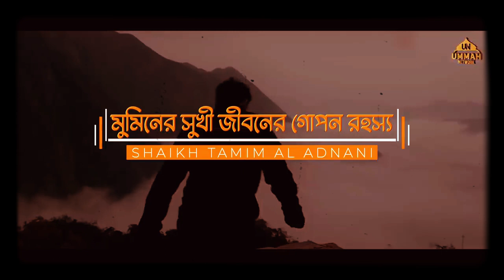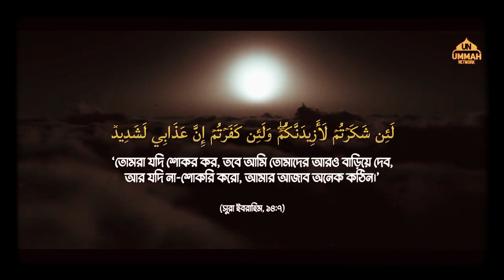মুমিনের সুখী জীবনের গােপন রহস্য|Masud27|Shaikh Tamim Al Adnani.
সুখ-শান্তি ও আনন্দময় জীবনের জন্য ইসলামি জীবনাদর্শ মেনে চলার বিকল্প নেই। দুনিয়া ও পরকালীন জীবনে সুখ-শান্তি ও আনন্দময় করতে কুরআন সুন্নায় অনেক উপদেশ রয়েছে। এসব উপদেশ পালনের মধ্যেই রয়েছে প্রকৃত সুখ ও শান্তি।

Advertisement

সুখী জীবন লাভে করণীয়- ইসলামি জীবনযাপনে প্রয়োজনীয় জ্ঞান অর্জন করা। কেননা ইলম ছাড়া আমল অনেক সময় মানুষকে গোমরাহ করে দেয়।- ঈমানের আলোয় নিজেকে আলোকিত করা। কেননা সঠিক ঈমানই মুমিনের মুক্তির উপায়।- সব সময় তাওবাহ-ইসতেগফারের মধ্যে সময় অতিবাহিত করা। দুনিয়া ও পরকালের যাবতীয় প্রয়োজন পূরণে তাওবাহ-ইসতেগফারের বিকল্প নেই।- সব সময় আল্লাহর স্মরণ ও সাহায্য লাভে প্রয়োজনীয় দোয়া ও জিকির অব্যাহত রাখা। কেননা যে ব্যক্তি আল্লাহর কাছে কিছু চায় না, আল্লাহ তাআলা ওই বান্দার প্রতি রাগ হন।

- সামর্থ অনুযায়ী মানুষের উপকার করা এবং দুঃখী মানুষের মুখে হাসি ফোটানোর চেষ্টা করা। কেননা যে ব্যক্তি অন্যের উপকার করে সেই ব্যক্তিই সেরা।- বিপদাপদ ও সঙ্কটে মনে সাহস বজায় রাখা। আর আল্লাহর কাছে সাহায্য প্রার্থনা করা।- বিপদাপদ ও সঙ্কটে ধৈর্য ধারণ করা। ধৈর্য মানুষকে সফলতার পথ দেখায়। মনে রাখতে হবে, কোনো কিছুই আল্লাহর সিদ্ধান্ত ব্যতিত সংঘটিত হয় না।

- দুনিয়ার সব পাপাচার থেকে নিজেকে দূরে রাখা। পাপাচার মানুষের সব ভালো কাজকে ধ্বংস করে দেয়।- হিংসা, বিদ্বেষ ও প্রতিশোধ নেয়ার মনোভাব পরিহার করা। হিংসা-বিদ্বেষ ও আক্রমণাত্মক সব ধরনের কাজ থেকে নিজের মনকে পরিচ্ছন্ন রাখা ঈমানের একান্ত দাবি।

Advertisement

- হতাশামুক্ত জীবন যাপন করা। জীবন ক্ষণস্থায়ী। সুতরাং এ ক্ষণস্থায়ী জীবনে বেদনা, কষ্ট, হতাশায় না থেকে আনন্দঘন পরিবেশে নিজেকে নিয়োজিত রাখা। আর জীবনকে আনন্দময় করতে সব বিষয়ে তার ওপর আস্থা রাখা। আল্লাহ তাআলাই বান্দার প্রতি রহমত দান করে জীবনকে আনন্দময় করে দেন।- সব সময় বেশি কথা, বেশি ঘুম, বেশি খাওয়া পরিহার করা। যে কোনো বিষয়ে বাড়াবাড়ি না করা। বিশেষ মনের স্বাধীনতায় নিজেকে ছেড়ে না দিয়ে কথা ও কাজে নিয়ন্ত্রণ রাখা জরুরি। এ কথা মনে রাখা যে, সব সময় মধ্যম পন্থা অবলম্বন শরীর ও মন উভয়ের জন্য উপকারী।- অতিলোভ না করা। কেননা লোভ মানুষের দুঃশ্চিন্তাকে বাড়িয়ে দেয়। তাই নিজেকে অল্পে সন্তুষ্ট রাখার পাশাপাশি পরিমিত বা মিতব্যয়ী জীবনযাপনে তৈরি করা।

- বৈধ পন্থায় আনন্দ-বিনোদন করা। নিজ স্ত্রী ও পরিবারের সদস্যদের পর্যাপ্ত সময় দেয়া। তাদের সুখ-দুঃখের সঙ্গী হওয়া। মনে রাখতে হবে, হারাম পন্থায় সাময়িক সুখ অনুভূত হলেও তাতে প্রকৃত সুখ নেই। তাতে নেই মহান আল্লাহর রহমত ও সন্তুষ্টি। এ কারণেই আল্লাহর অসন্তুষ্টি জীবনকে বিষাদময় করে দেয়।- সব সময় সৎলোকদের সঙ্গে চলাফেরা করা। সৎলোকের সঙ্গে বন্ধুত্ব স্থাপন করা। অসৎ লোকের সঙ্গ ত্যাগ করা।- সব সময় পরিষ্কার-পরিচ্ছন্ন পোশাক পরা। সুগন্ধি ব্যবহার করা।- সুস্বাস্থ্যের প্রতি লক্ষ্য রাখা। বিশেষ করে শারীরিক প্রশান্তির জন্য ভারসাম্যপূর্ণ মেদহীন শীরর গঠণে সচেষ্ট থাকা। জীবনকে সুখী ও আনন্দময় করতে এসবের বিকল্প নেই।

বিশেষ করে- নিজের জন্য যে কাজটি উপযুক্ত ও নিরাপদ সেটি আন্তরিকতার সঙ্গে করা। অপ্রয়োজনীয় কাজ থেকে বিরত থাকা। কর্ম ক্ষেত্রে বেশি গুরুত্বপূর্ণ কাজগুলো আগে সম্পন্ন করা। কাজগুলো যেন হয় সুশৃঙ্খল, সাজানো-গোছানো।- কোনোভাবেই আজকের কাজ পরের দিনের জন্য রেখে না দেয়া। যথা সময়ে যথাযথ কাজ করার মধ্যেই রয়েছে প্রকৃত সুখ-শান্তি ও আনন্দ। এর বিপরীত হলেই তা হয়ে ওঠে মানুষের হতাশা ও দুঃশিন্তার কারণ।

সুতরাং মুমিন মুসলমানের উচিত, জীবনকে সহজ করতে উল্লেখিত বিষয়গুলো নিজের জীবনে বাস্তবায়ন করতে পারলেই হাহাকার থাকবে না। সুখী জীবন-যাপনে বেশি বেশি আল্লাহর শুকরিয়া আদায় করা। আল্লাহ তাআলা বলেন-‘তোমরা যদি কৃতজ্ঞতা পোষণ করো তবে আমি তোমাদেরকে আরও দেব। পক্ষান্তরে তোমরা যদি অকৃতজ্ঞ হও তবে জেনে রাখ, আমার শাস্তি কঠিন।’ (সুরা ইবরাহিম : আয়াত ৭)